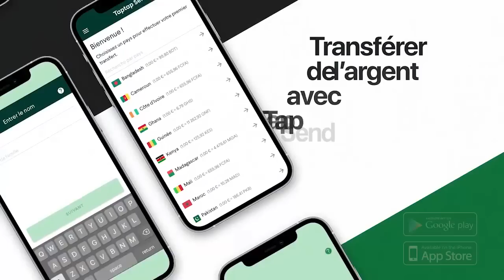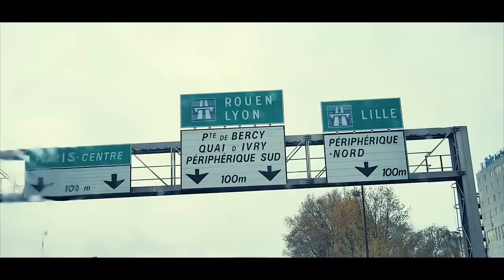WERRASON à Jeté Un Mauvais Sort Sur LE BEAUGARD? FERRE Pourquoi BANA WENGE Ont Peur De BILL CLINTON